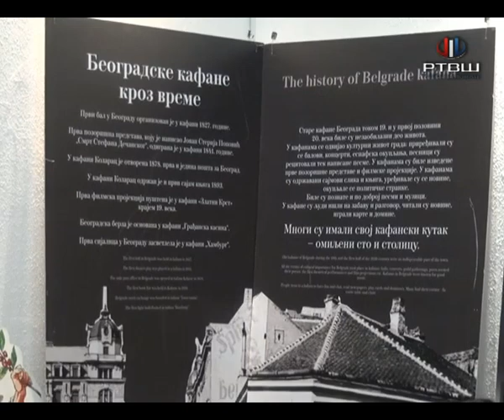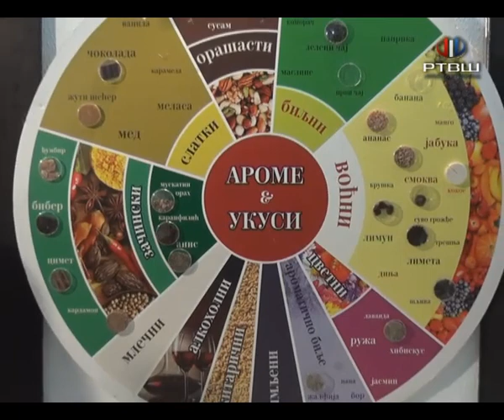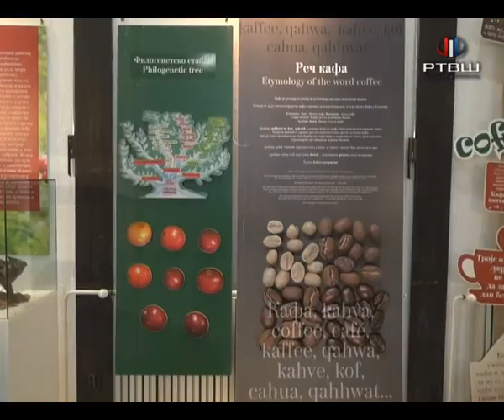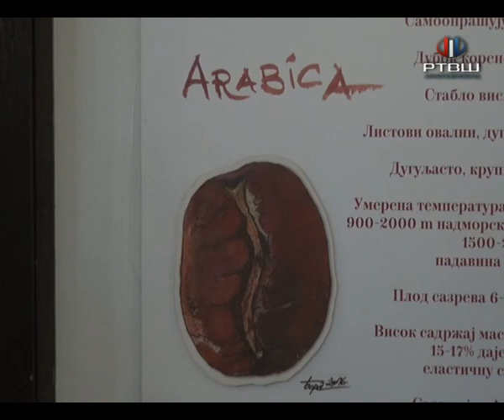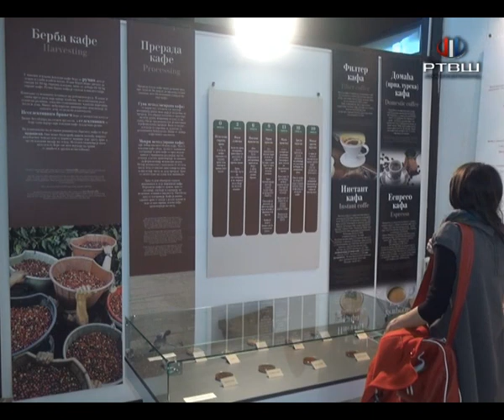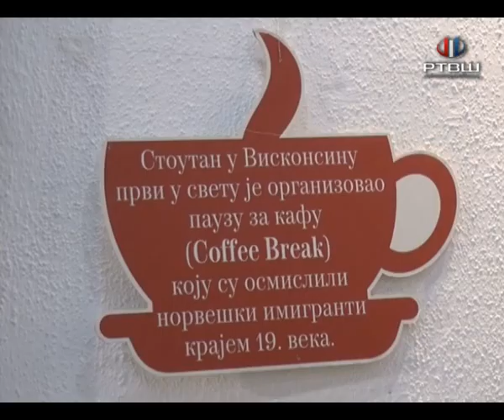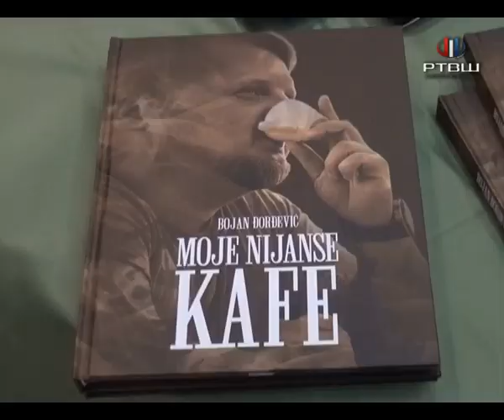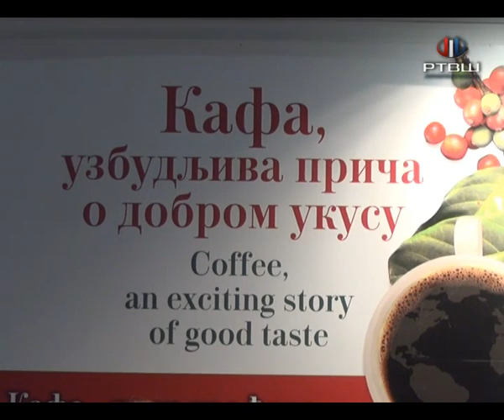RTV Šumadija - Uzbudljiva priča o dobrom ukusu kafe u Narodnom muzeju